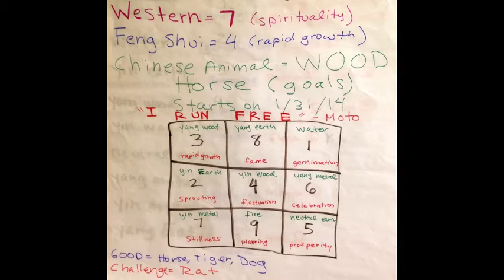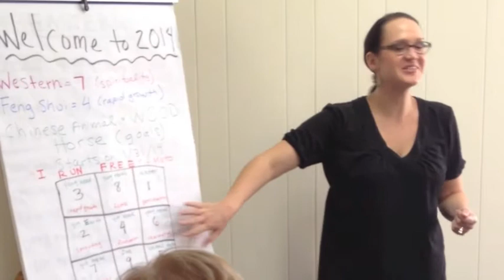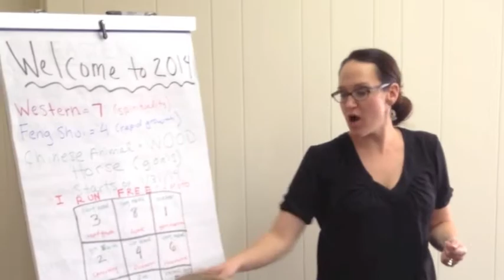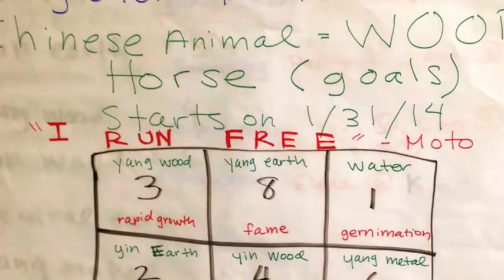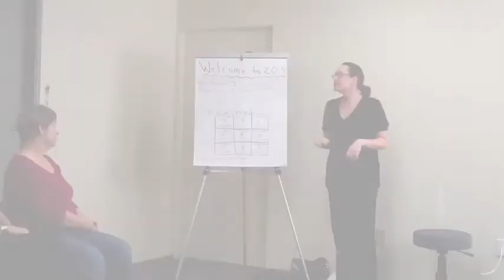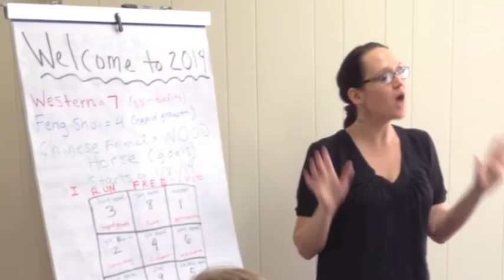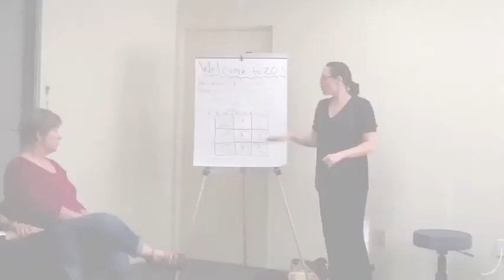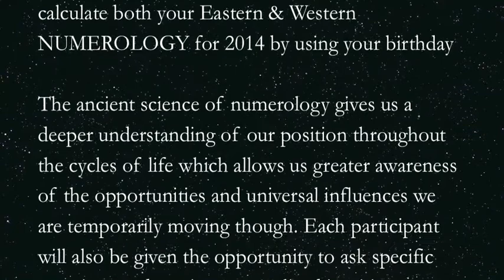2014 Predictions - Year of the Horse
Listen to Rev. Dr. Natalie Vail explain what's in store for us during 2014's year of the Horse!